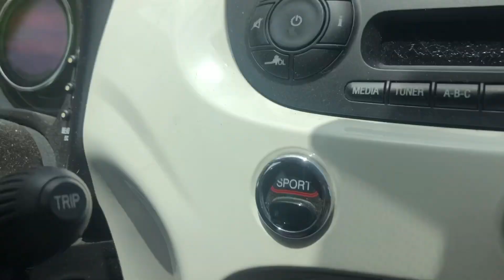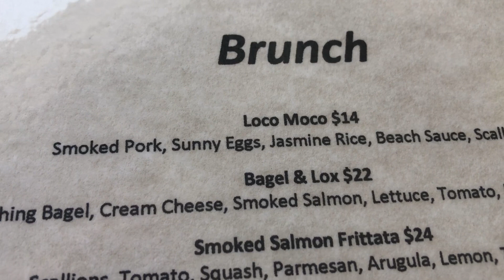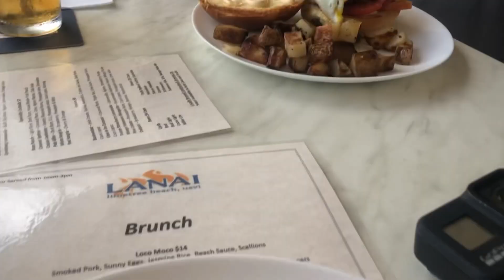Lanai Restaurant, Limetree Beach, ST Thomas! 😎😃